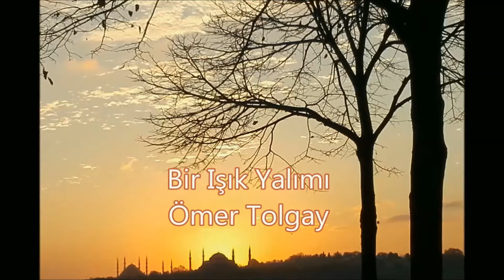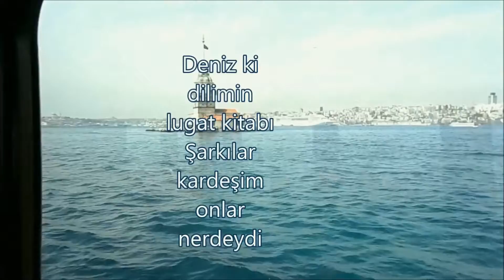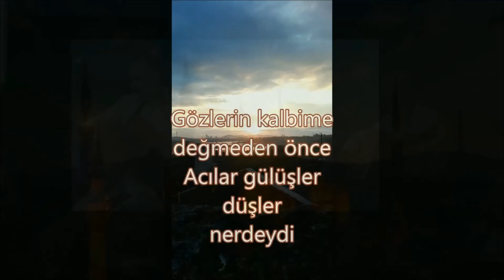bir ışık yalımı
İlk bestemizin (2013) son düzenlemesi. Merhum Akif İnan üstadımızın şaheserlerini bestelememizi isteyen, haddimiz olmadığını söyledigimizde, "kimse dinlemese ben dinlerim" diyerek ısrar eden  Asım Gültekin kardeşime ganice rahmetler olsun..Ve eserin aranjesi için Taner Yüncüoğlu üstadıma sonsuz şükranlar... daha nice eserler için uzun ve sağlıklı ömür niyazıyla... Asım Merhum onunla katıldığımız hiçbir konseri ihmal etmezdi. Zaten Asım'la tanışmamızın başlıca vesilelerinden biriydi Taner Yüncüoğlu'na sevgimiz.